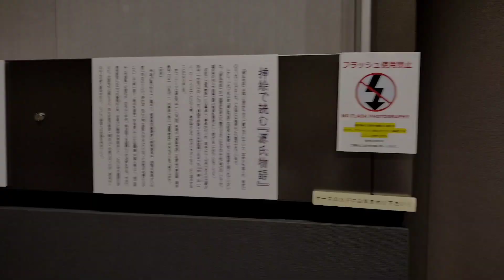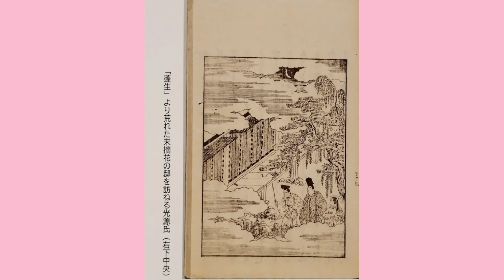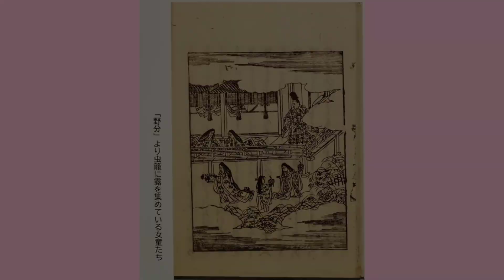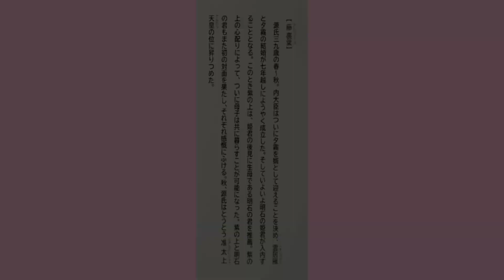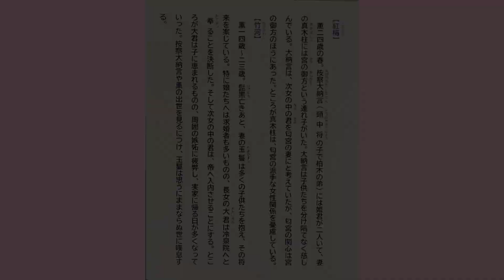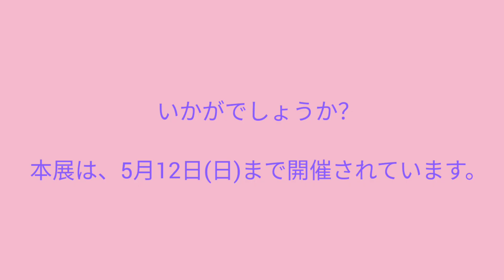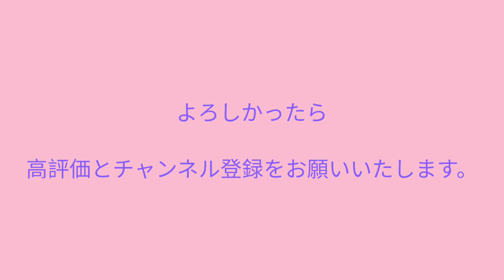７分で解説❢「源氏物語」超ダイジェスト動画〜国立公文書館特別展より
【国立公文書館】
令和6年春の特別展　「夢みる光源氏―公文書館で平安文学ナナメ読み！―」

夢みる光源氏ポスター

【展示会】
会期 令和6年3月16日(土)〜5月12日(日)
開館日時  月〜日曜日 午前9時15分〜午後5時00分
休館日 4月8日（月）
※閲覧室の開室日時とは異なります。ご注意ください。
※4月26日(金)、5月10日(金)は午後8時00分まで開館。
会場 国立公文書館　東京本館
入場料 無料

イラスト（サムネイル）：
【LINE】
AIイラストくん

【フリーBGM】雅楽/和風/神秘「海照宮」

幻想的で、日本の宮殿や神社、寺を感じさせる雅楽の和風曲です。
漂うような掴みどころのない神秘的な雰囲気は、海に沈む神社を思わせます。

ゆっくりとした曲調なので、ヒーリング・リラックス・癒やし目的の場面にもおすすめです。